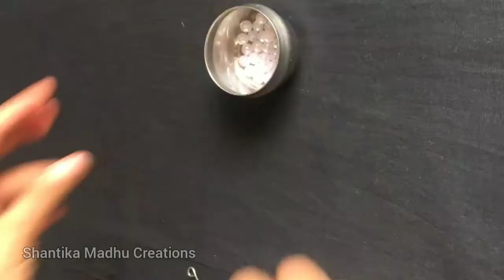Home made pearl Umbrella | Moti chatri | Thakorji umbrella | Beautiful pearl umbrella design